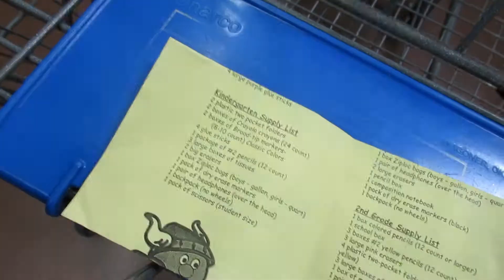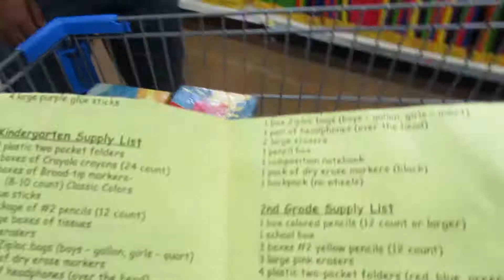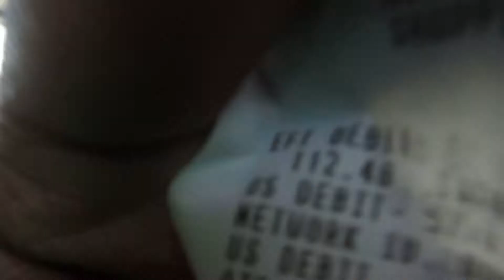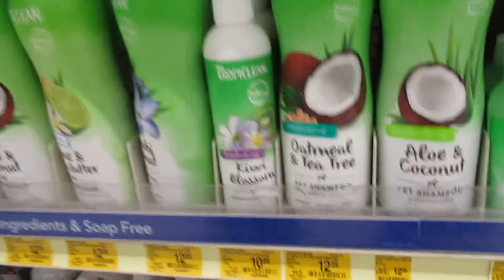Back To School Shopping X2